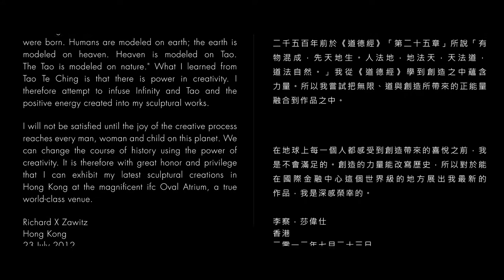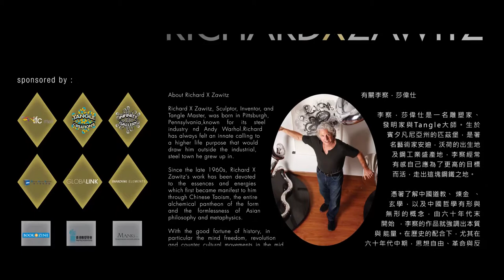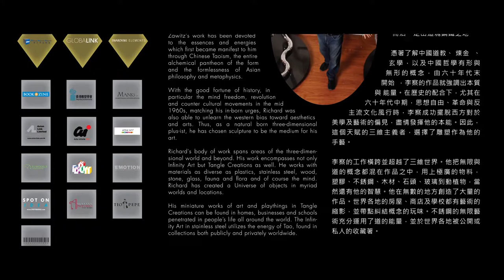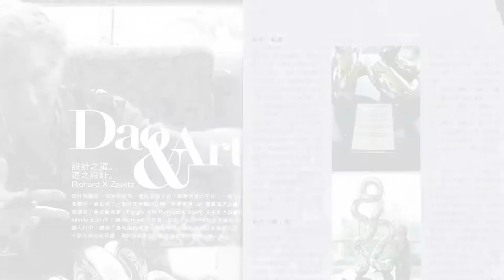Richard X Zawitz Infinity and Tao in ifc mall Hong Kong - Documentary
"I can change the course of history using the power of creativity"

Richard X Zawitz, renowned sculptor, inventor, and Tangle Master from San Francisco and Hong Kong  has declared" I believe deeply that the course of history can be changed  through the teaching and spreading of creativity to everyone on this planet."Zawitz has chosen the  IFC Oval Atrium between July 23rd and July 29th 2012 to be his " launching pad "for his world tour of Infinity and Tao.  This will be the first-ever One Man sculpture show held  at the ifc .  Mr Zawitz will attend the exceptional opening reception conducted on 23rd July, while a number of socialites and art lovers will also be invited.

Mr Zawitz is known for his creations in stainless steel, wood, stone, Swarovski Elements and other materials. This site-specific installation is a result of over 45 years of work and study and creation of works of sculptural art based on the ancient Chinese Philosophy of Taoism.  Mr Zawitz has spent the last two years visiting and meditating on the Oval Atrium of IFC in order to create an one of kind Zen Garden-like Phantasmagorical environment for the IFC Mall and for the people of Hong Kong.

According to Mr Zawitz, he has been energized and  excited  with boundless energy with the creative process to invent and fabricate this installation IFC Oval Atrium.  The exhibition showcases his latest works that have not been shown publicly before, which include Infinite Man, Infinite Woman, Infinite Group, Infinite Touch, Alien Buddha and Infinite Manifold.

Infinity and Tao are one and the same for Mr Zawitz ",both contain immense positive energy" and Mr Zawitz wants to transmit them in this installation at the ifc Oval Atrium.

Zawitz is famous for his sculptural works exuding Taoism and Zen philosophy, while his invention of Tangle products is highly popular, which have sold over 100 million globally.  Tangle is a creation inspired by Essential Energy or Creative Energy. Tangle can be twisted and manipulated into different shapes. It comes in an array of products ranging from toys, handheld miniature artworks, ipod speakers, therapy devices, furniture to footballs.